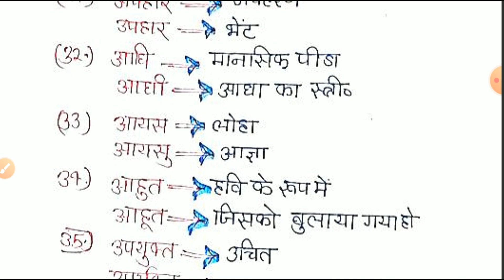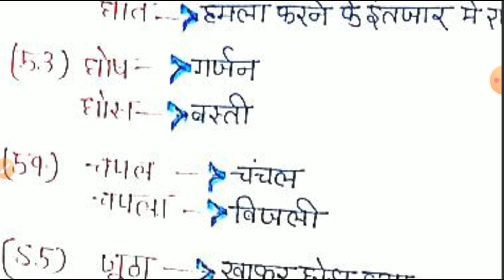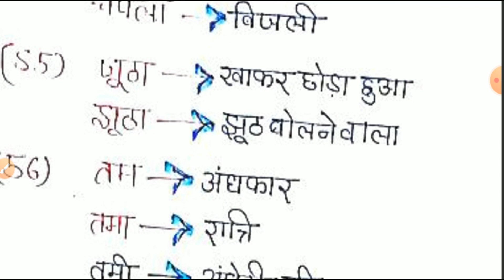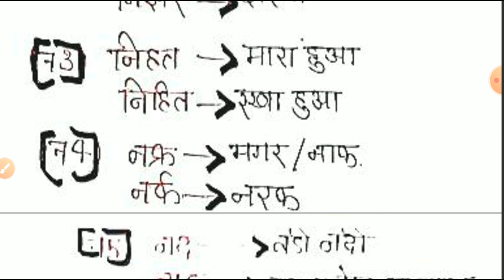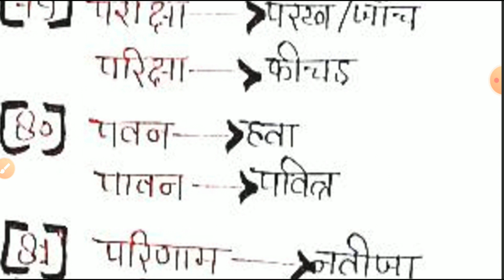Samshruti Bhinnarthak shabd | समरूपी भिन्नार्थक शब्द | Hindi vyakaran |Open classes prayagraj